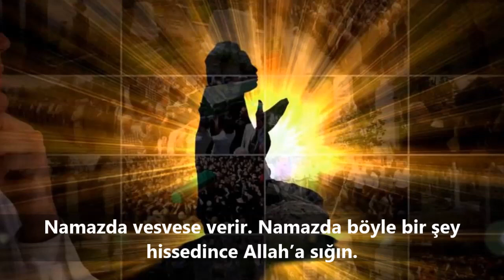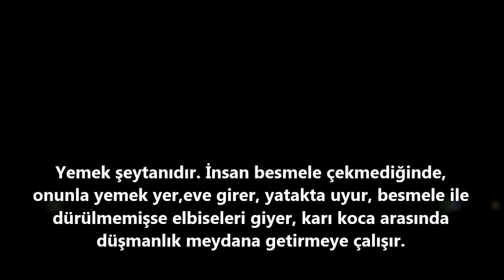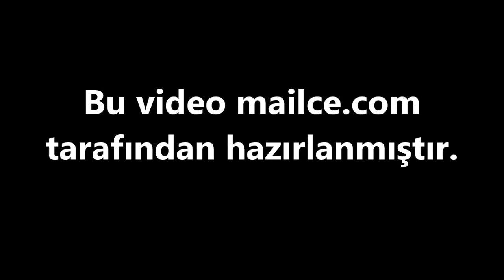Şeytanın çocukları ve görevleri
Şeytana belli bir vakte kadar mühlet verildi, bunun yanında çocuklar (Yardımcıları) işte o çocukların isimleri ve görevleri...